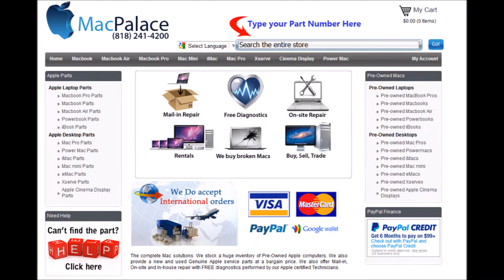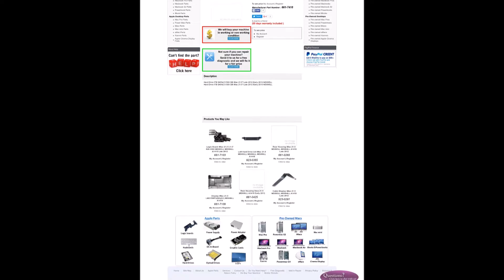661 7418 Hard Drive ITB SATA2 5 500 GB iMac 21 5 Late 2012 Early 2013 MD095LL